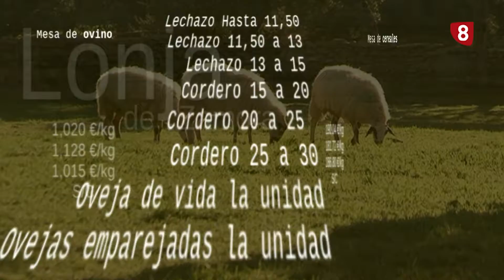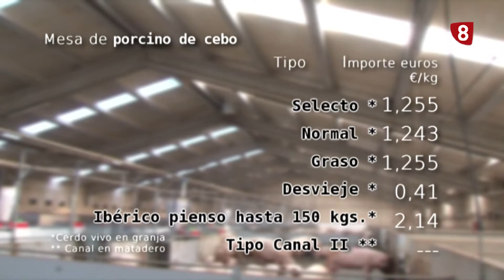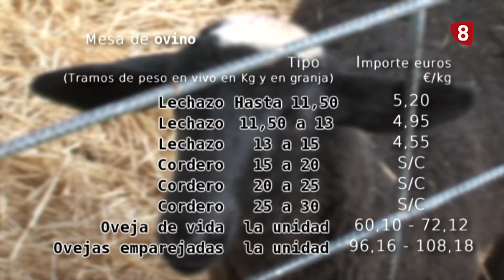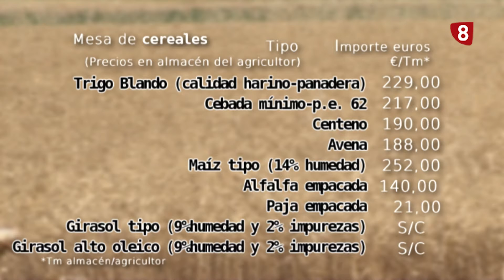Campo y Provincia 24 de agosto